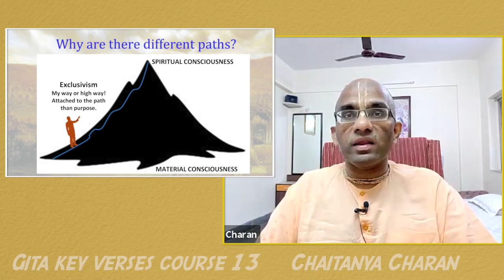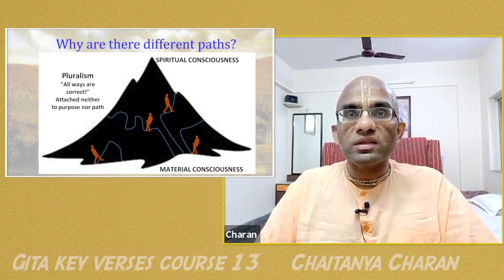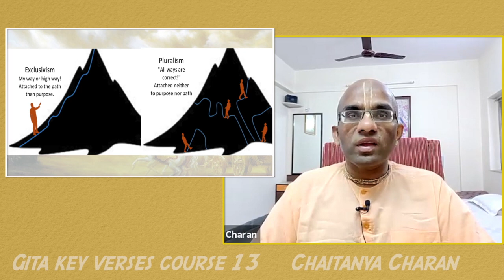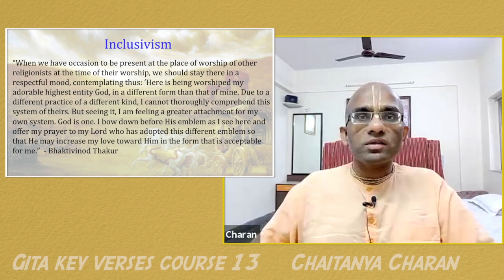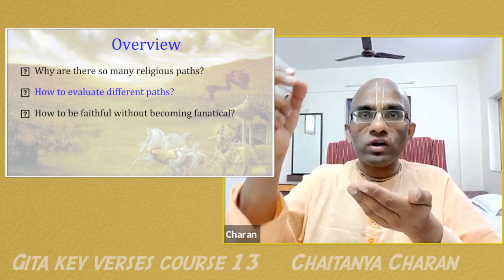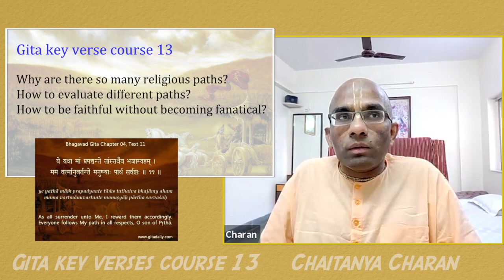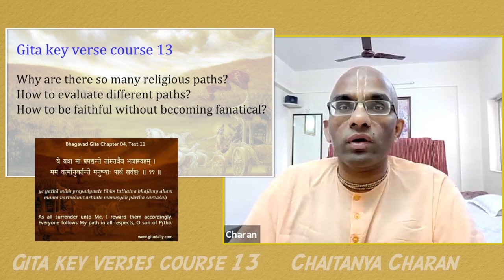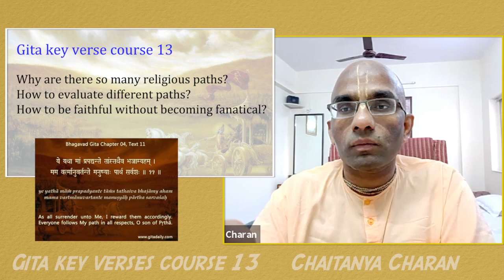Gita key verses course 13 - Why are there so many religious paths? - Gita 4.11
Why are there so many religious paths?
How to evaluate different paths?
How to be faithful without becoming fanatical?